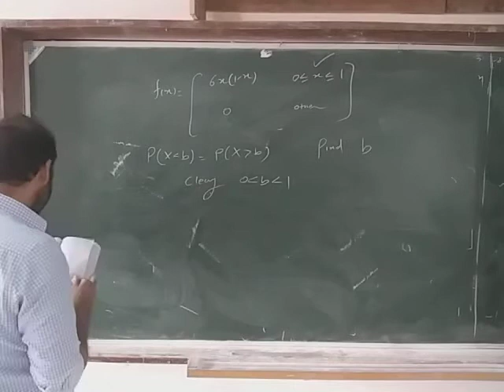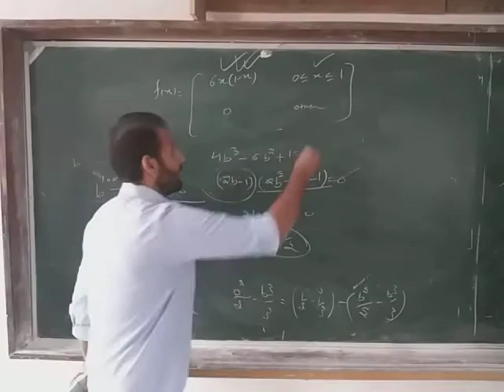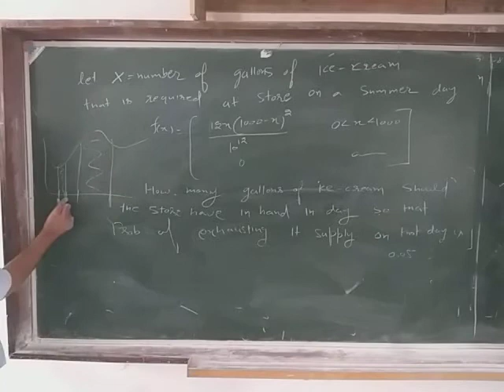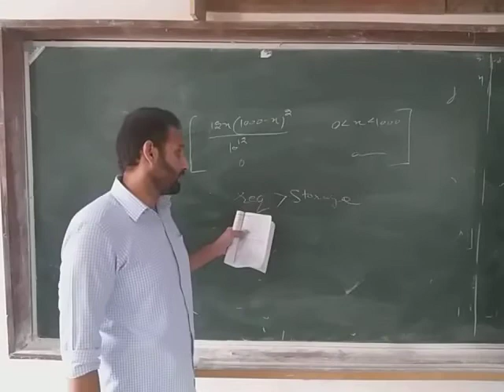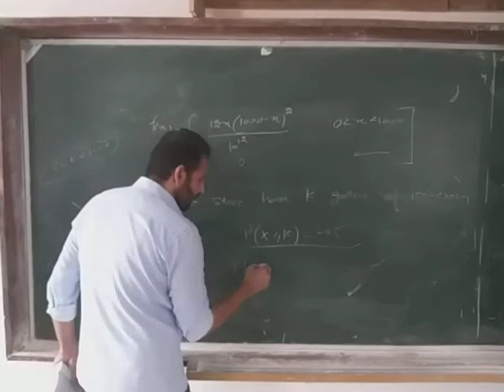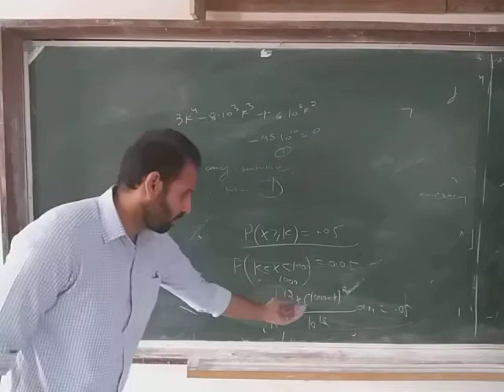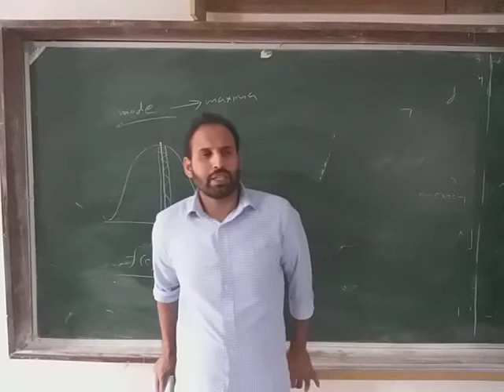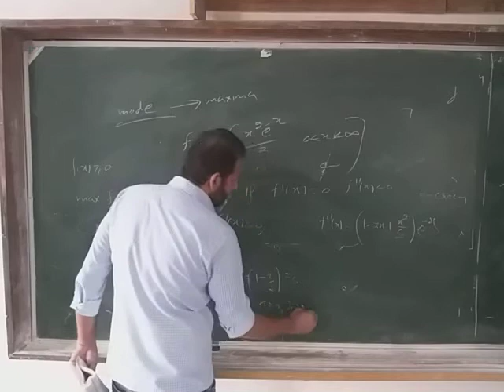b.sc 3rd (12 October 2020)